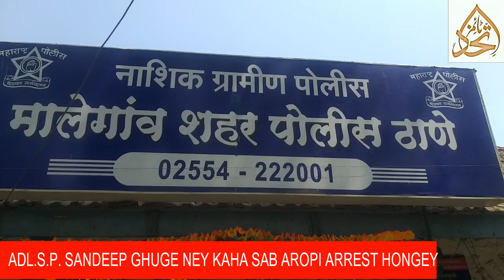RIZWAN KHAN BUNGLOW FIRING AROPI ARREST BY POLICE . 2 AROPI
AROPI WITH PISTAL ARREST